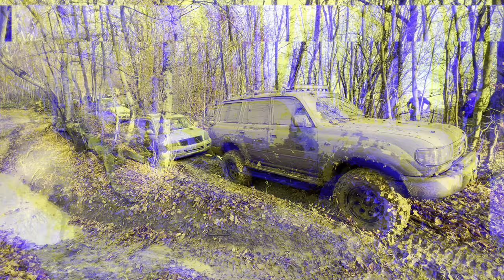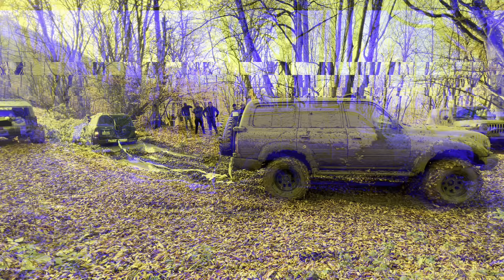[OFF ROAD] AZƏRBAYCAN - XIZI ZEYVƏ - SPIDER 2JZ GTE | JEEP WRANGLER | TLC80 (2ci hissə)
Avtomobillər:
Jeep Wrangler YJ 4.0L
Jeep Wrangler TJ 4.0L
Jeep Wrangler JK 3.6L
Mistubishi L200
Toyota Land Cruiser 80
Toyota LC Prado VX
Nissan Patrol Y61
Spider 2JZ GTE

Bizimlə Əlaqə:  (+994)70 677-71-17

Digər Sosial Şəbəkələrimiz